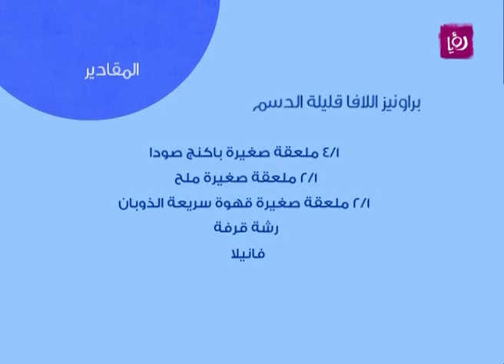فاطمة العموري تحضر براونيز اللافا قليلة الدسم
فاطمة العموري تحضر خلال مطبخ دنيا يا دنيا براونيز اللافا قليلة الدسم.